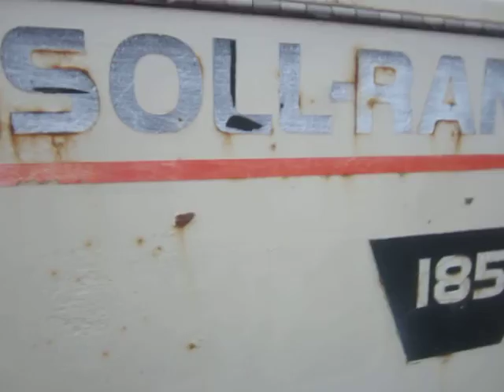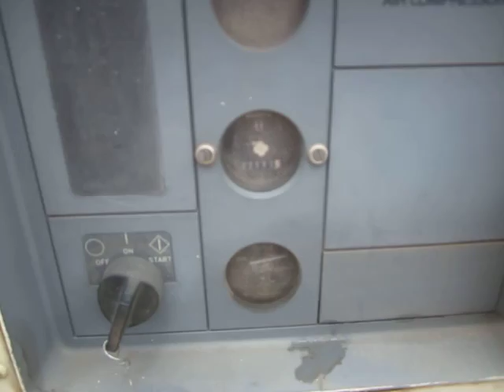1997 INGERSOLL RAND 185WJD PORTABLE AIR COMPRESSOR ON DO-BID.COM AUCTION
1997 INGERSOLL RAND 185WJD  PORTABLE AIR COMPRESSOR 185 CFM
WITH A JOHN DEER 4 CYL DIESEL MOTOR,  ON A DO-BID.COM AUCTION